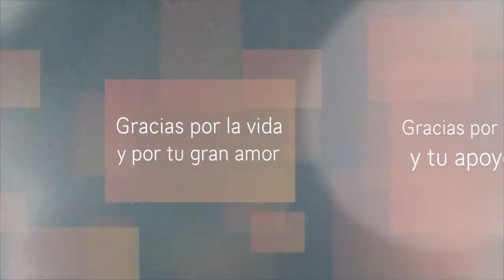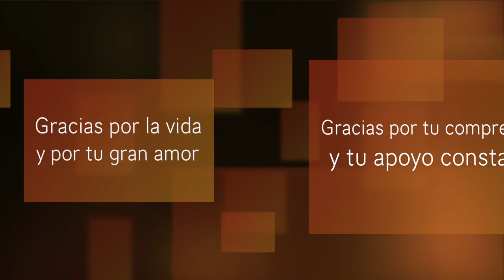Alcalde de Tomé saluda a las Madres en su día.